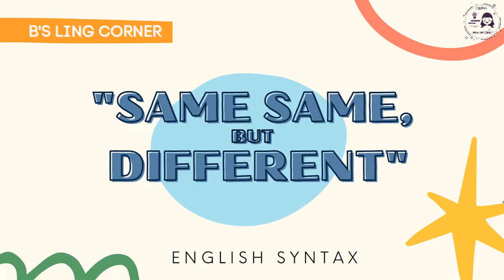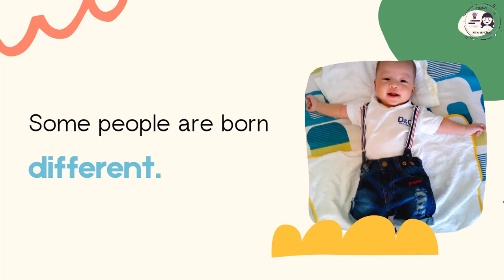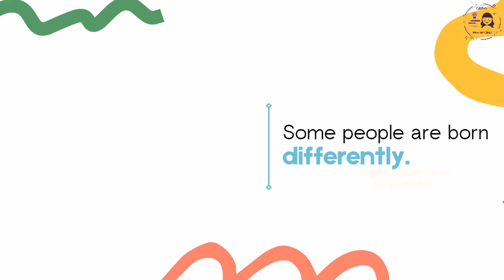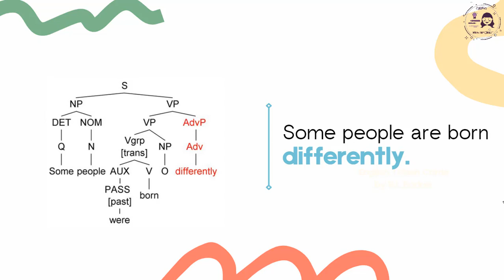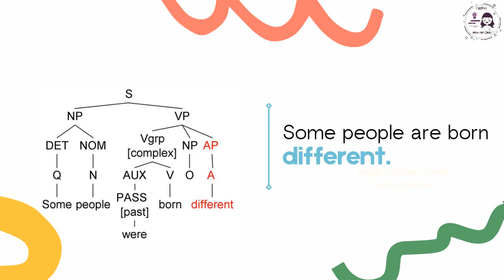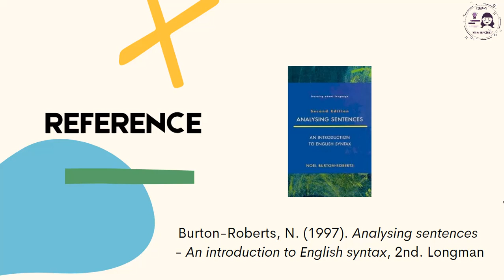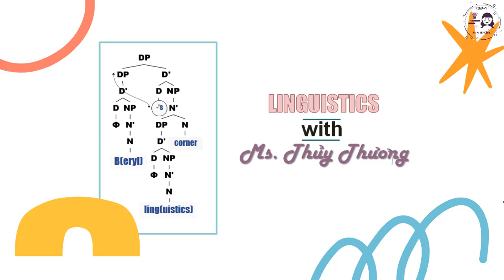"Same same, but different" (1) || Syntax || B's Ling Corner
"Some people are born differently" và "Some people are born different": hai câu này khác nhau thế nào về mặt semantics và về mặt syntax nhỉ?

À, mình có lời nhắn quan trọng, nhưng đãng trí thế nào, thu âm đến phút cuối mới nhớ ra. Các bạn xem ở cuối clip nhé.

Còn đây là link thông tin về buổi giao lưu Fly with Fulbrighters